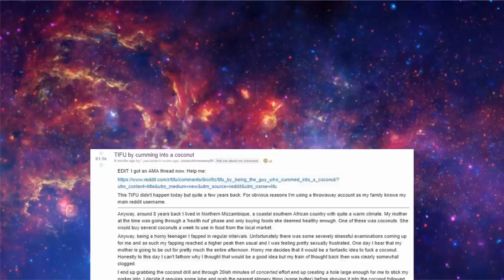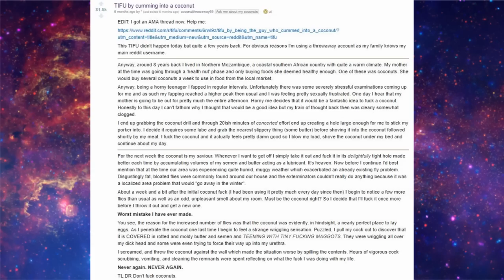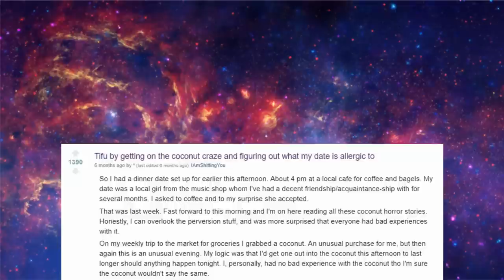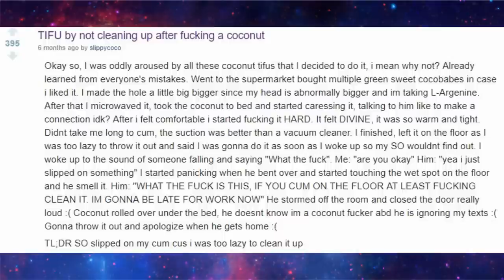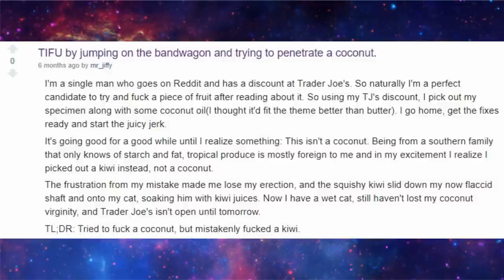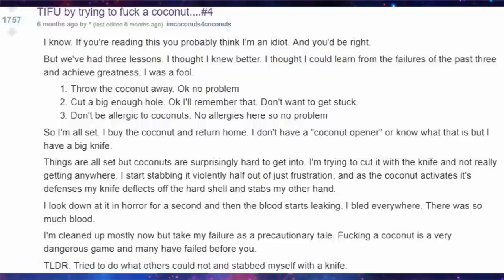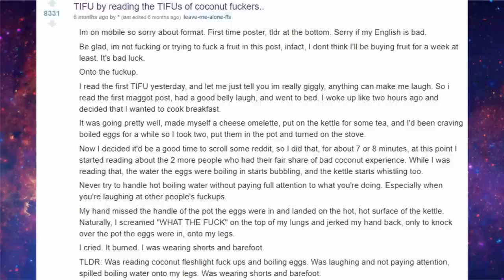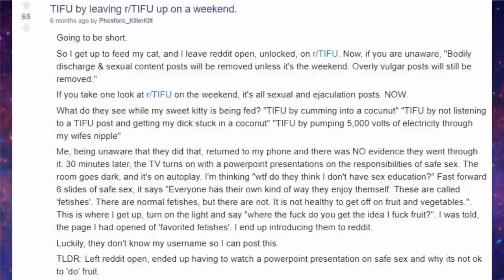r/tifu COCONUT FAPPENING